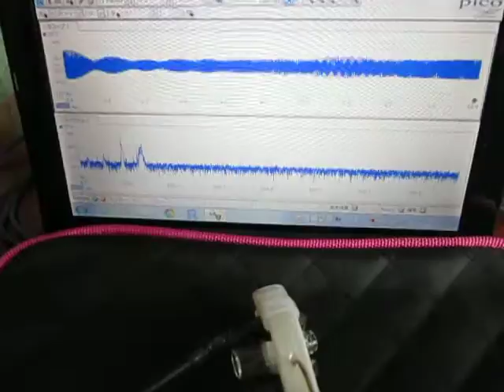超音波発振計測解析システム Ultrasonic oscillation measurement analysis system